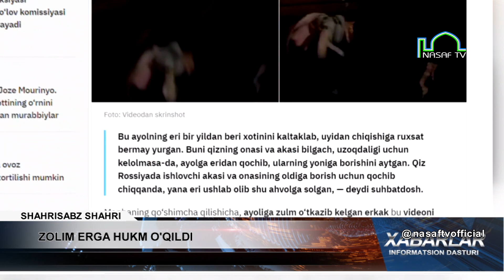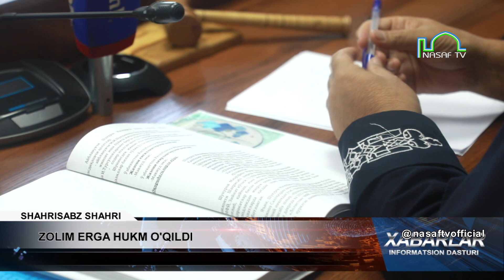ZOLIM ERGA HUKM O`QILDI